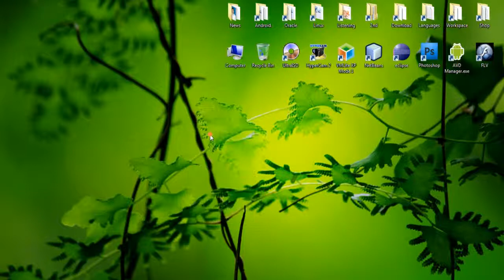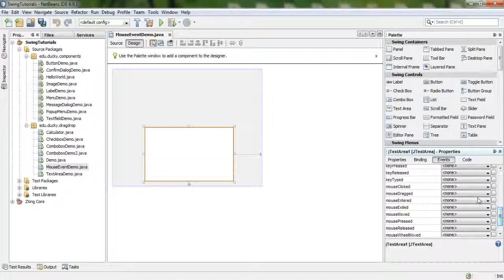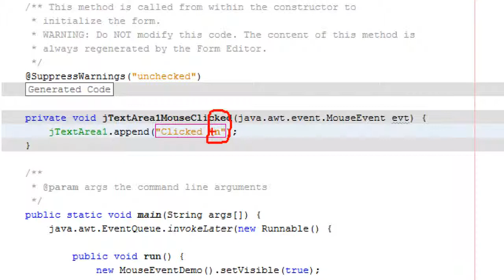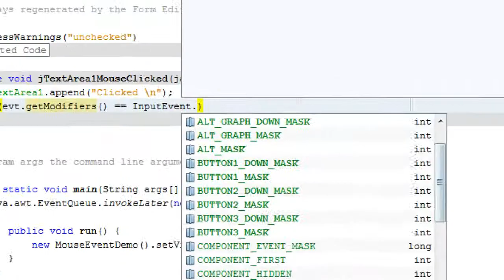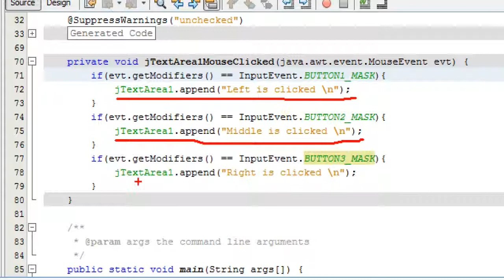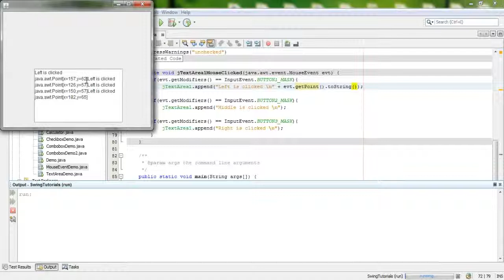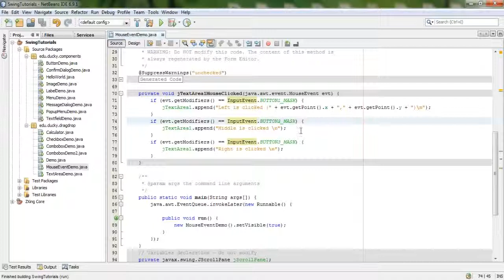Java Swing_Bài 28: Mouse Event 1